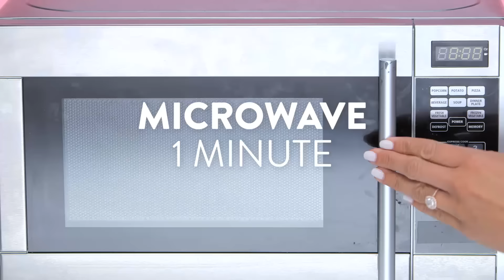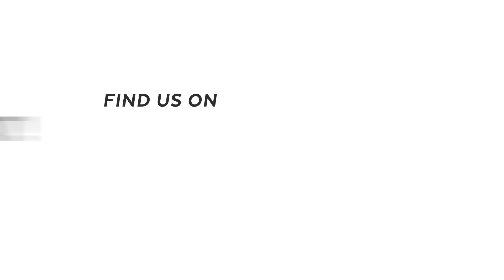This S'mores Cake Requires No Campfire — or Oven!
This easy no-bake s'mores cake is filled with a rich, toasted marshmallow creme, layers of crunchy graham cracker, and mouth-watering chocolate fudge — also, it's topped with a rich ganache and even more toasted marshmallow! One bite of this cake and you'll love the flavors of Summer all year long.